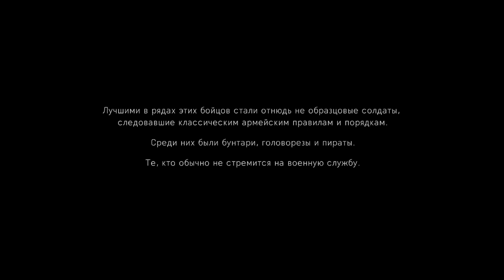Battlefield 5 1 Hissə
hamıya salamlar əziz dostlar, səs verdiyiniz oyunlar arasında Battlefield 5 və 1 bərabərə qaldığı üçün Battlefield 5 oyunu sizin ilə paylaşıram